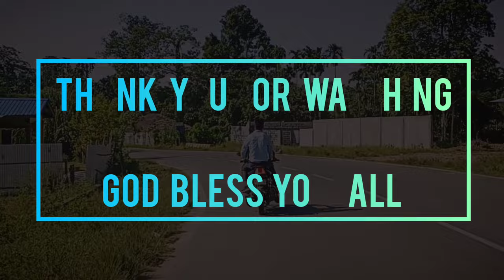Nanag Nyak Kya Nang Ea Atat cha. wancho Gospel song